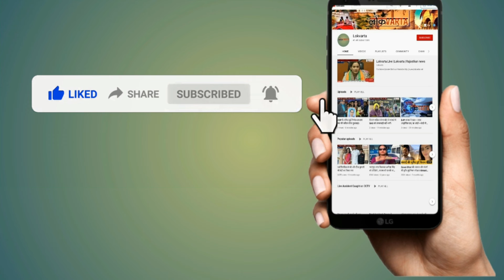BJP प्रवक्ता RamLal Sharma ने कहा—Khachariyawas बीजेपी कार्यालय पर बुल्डोजर चलाकर दिखाएं।